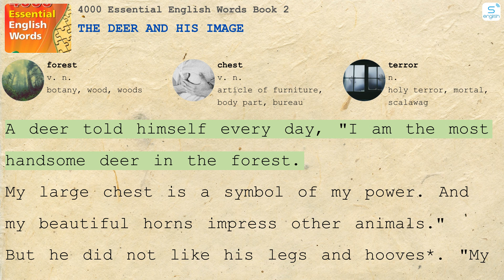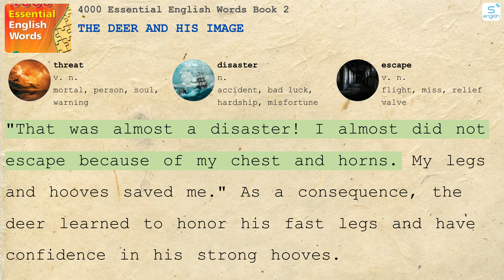The Deer and His Image - 4000 Essential English Words Book 2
Here are some content on our channel:
4000 Essential English Words
Learn English via Listening
Effortless English